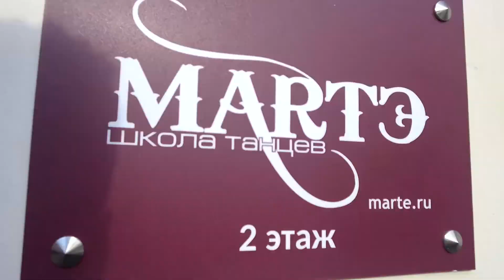Как пройти от метро Бауманская до школы танцев МАРТЭ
300 метро от метро Бауманская